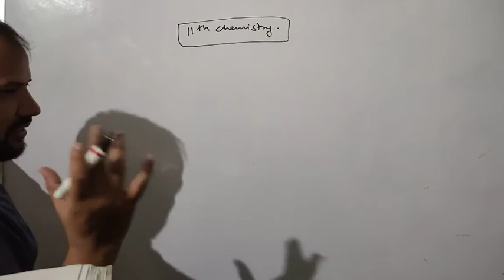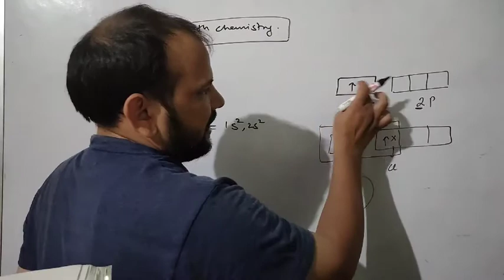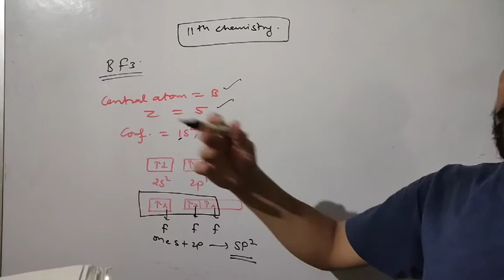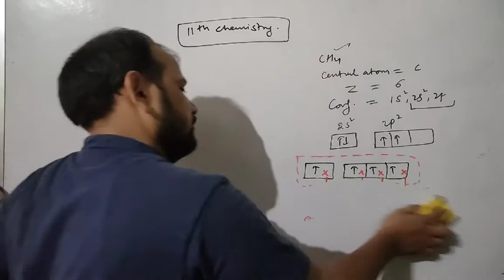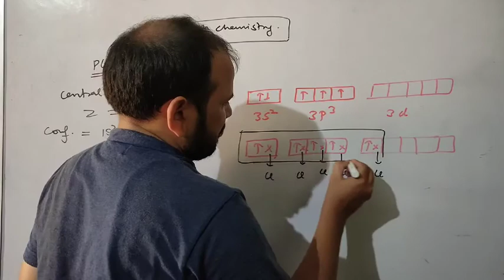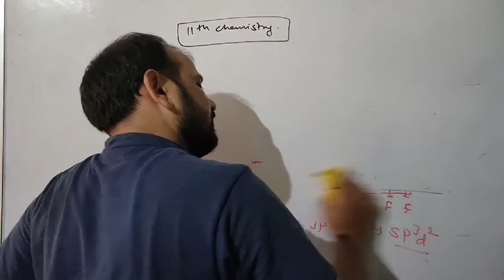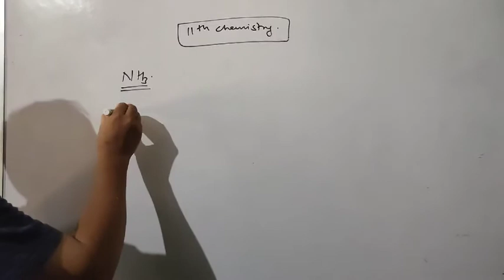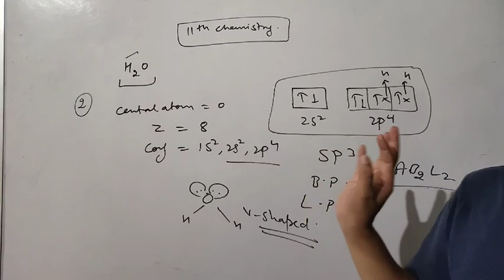Hybridization Long Method /Class-11th/Chemistry